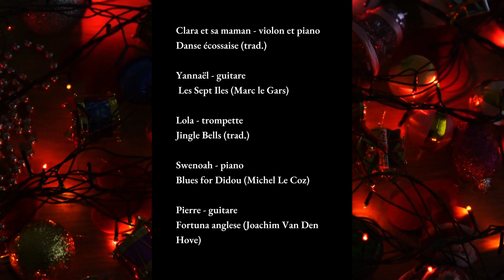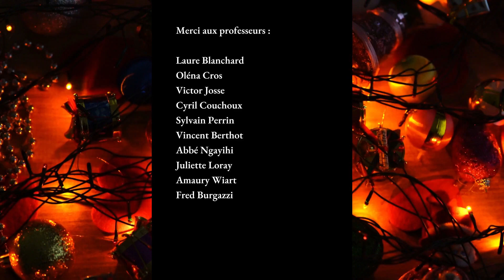Concert de Noël 2020 de l'école Paul Le Flem